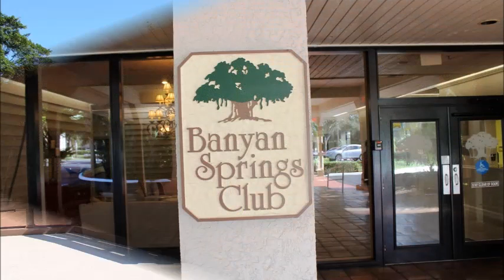Banyan Springs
Enjoy this spacious, 2 bedroom, 2 bath, first floor condo in Banyan Springs.  Home includes: ceramic tile throughout (carpet in master bedroom), a cozy kitchen with upgraded white cabinets, white appliances plus an eat-in kitchen area, stack-able washer/dryer, and plenty of storage.  Relax in your enclosed patio with a lovely private garden and canal view. This friendly and active clubhouse community has plenty to offer including: swimming, tennis, movie theater, cafe, fitness center, hair salon, card and game rooms and much more. Centrally located near shopping & restaurants.